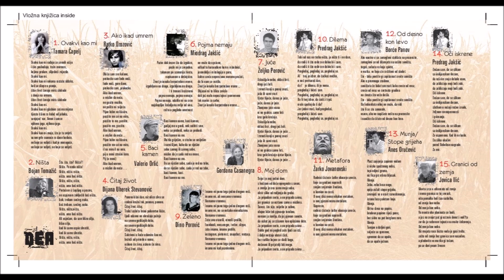NEA: Baci kamen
BACI KAMEN
Baci kamen name, baci kamen,
gadjaj me u grudi, nek zadrhti srce,
neka se probudi, neka se probudi.

Baci kamen na me.

Možda griješim, u strahu se smiješim
i razmišljam, kako da se riješim
sebe samog ili samog sebe,
mislim da je sada red na mene.

Da se riješim sebe, sada je red na tebe,
baci kamen, baci.